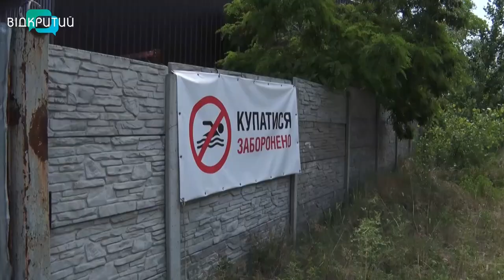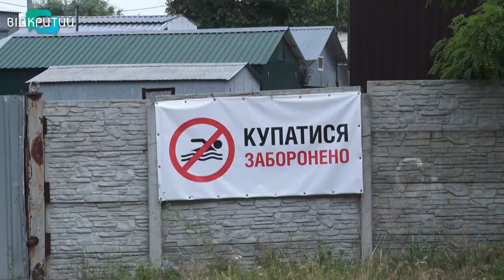У Дніпрі перевірили доступність причалів та законність будівництва на прибережній території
Перевірили доступність причалів та законність будівництв на цій території. Представники комунального підприємства «Транспортна інфраструктура» сьогодні організували рейд. Завітали на одну з міських човнових станцій та на закриту базу поблизу Дніпра.